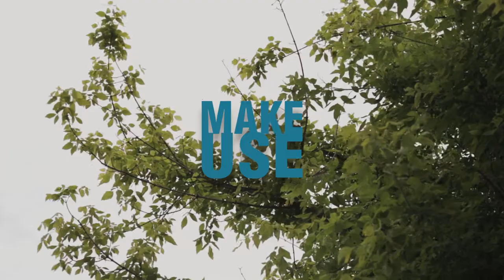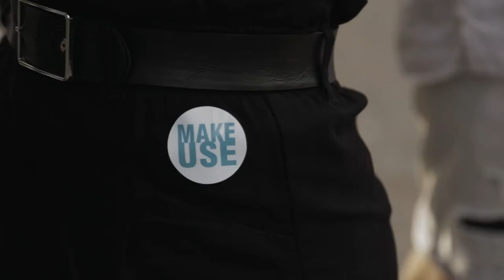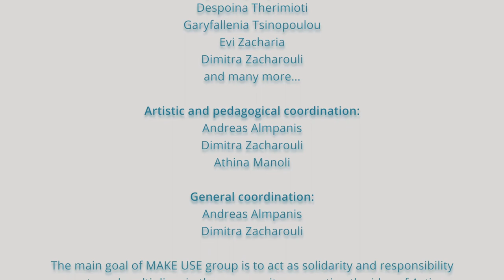MAKE USE KIT documentary (Larissa/Greece 2020)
MAKE USE group of Larissa/Greece participated in the World Environment Day activities on June 5, 2020, together with thousands of other young people from the Mediterranean (through the collaboration with the network Atelier des Jeunes Citoyens de la Méditerranée). The idea was to organize an action in a public space and to combine it with garbage cleaning.
We designed a small eco-friendly kit, which was produced by our hands in 500 pieces. We first used it that day in a part of the bank of the Pinios river combining it with an open tai chi workshop. The response of those who came was very positive and in the following days we distributed the kit in various places in the city. We saw our kit become a success locally (we renewed the kits very often in various places) and we received very nice messages.
In this video made by Penelope Brachou and translated into English by Thanos Kyratzis, some of our group members talk about the idea and the experience.

The main goal of MAKE USE group is to act as solidarity and responsibility agents and multipliers in the community, promoting the idea of Active Citizenship in action and establishing a positive dynamics of cooperation among all the layers of the society. Through research, democratic values and procedures, as well as the promotion of Human Rights, it identifies a local community problem and cooperates towards a solution to it in collaboration with other members of the community, as well as the local authorities, policy makers and public institutions.

MAKE USE group’s activities are co-funded by the European Solidarity Corps and Generation Europe programme.